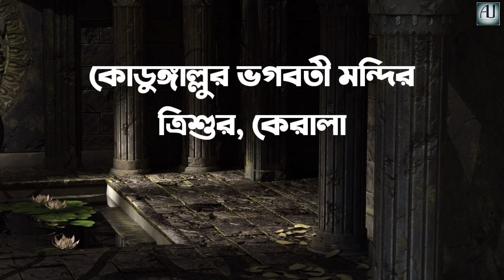Mysterious incident of indian temple || ভারতের 5টি রহস্যময় মন্দির || Unsolved Mystery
Today our topic is " Mysterious incident of indian temple || ভারতের 5টি রহস্যময় মন্দির || Unsolved Mystery "

All information of this video is collected from the internet and website name is mentioned in the description. The Adventure Of Universe didn't verify the truth of these informations. There is no link between the information and video footages, images used in this video. Adventure of universe don't have any intention to spread any rumours. All information is provided in good faith, however we make no representation or warranty of any kind, express or implied regarding the accuracy, adequacy, validity, reliability, availability or completeness of this information.